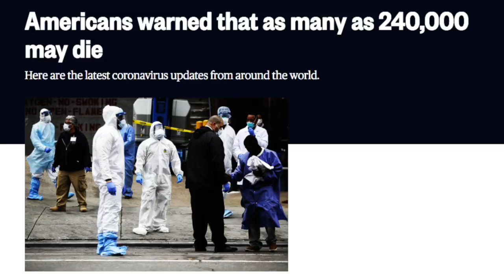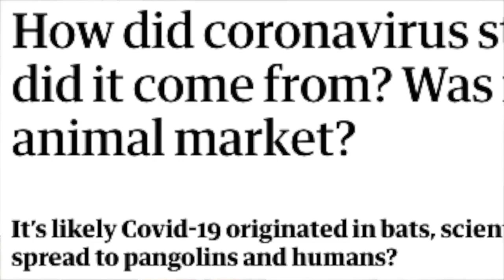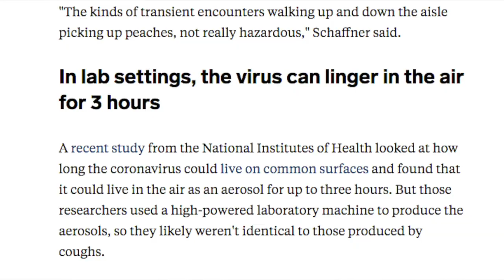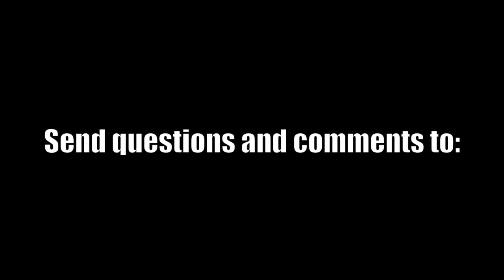How to provide CPR and not catch Covid-19?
In this episode of RoyOnRescue, Roy Shaw talks about the risks associated with giving CPR to a patient with COVID-19 and how to protect yourself if at all possible.  He also goes into depth to discuss how to speak with family members and loved ones who may not want CPR so that they can keep their family members safe.  Be sure to watch the whole 11-minute video in order to get the full story on how to give CPR to someone with COVID-19 and not have to worry that you catch the virus yourself.